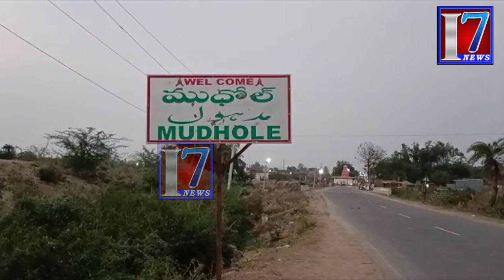నిర్మల్ జిల్లా:-ముధోల్ అవాంచనీయ సంఘటనలు అరికట్టేందుకు నిర్బంధ తనిఖీలు,SPకిరణ్ ఖారే ఆదేశాలతో SI అశోక్